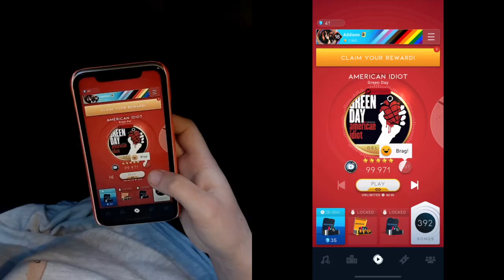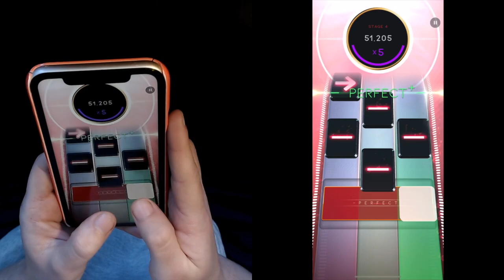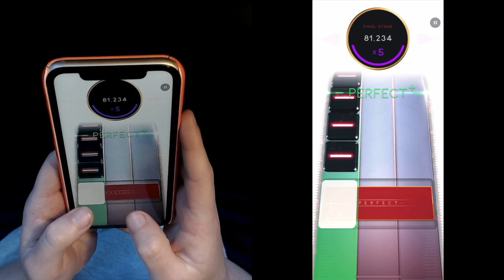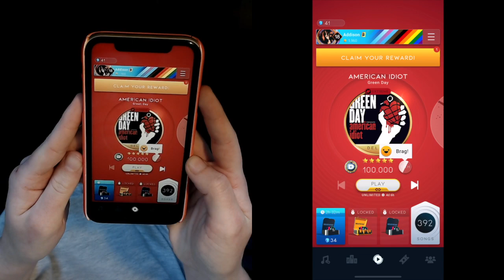[Beatstar] American Idiot - Green Day - Deluxe Diamond Perfect + HANDCAM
I'd been avoiding playing this one because I'd heard it was really hard, but I figured it was about time to sit down and grind it out today. Was very surprised by my 1 perf sightread, and even more surprised when I proceeded to get 1 perf 5 MORE TIMES IN A ROW before finally getting the dp. So it only ended up taking me about 15mins to knock this one out, which I didn't expect at all. It's a pretty fun chart, a little repetitive and lacks a lot of the deluxe flair that some other charts have, but I liked that it very clearly used elements from the original hard chart and basically elevated them to the next level. Very cool